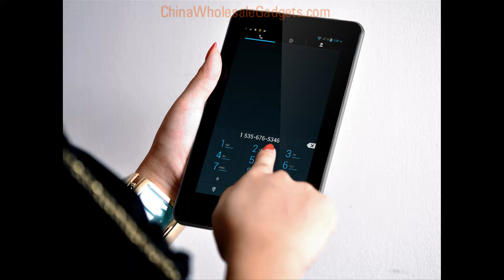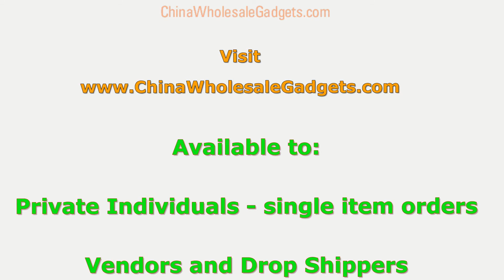Android 4.2 Quad Core Tablet | Freelander Phablet PX2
7 Inch Quad Core Tablet that comes with Android 4.2
2 SIM ports that can support 3G connectivity that
can support GSM or WCDMA for phone calls, Bluetooth
pairing and GPS navigation making this a very diverse tablet

It comes equipped with a 5 Megapixel Rear Camera and
a 2 Megapixel Front-Facing Camera

Features include:

-    7 Inch Tablet
-    1024x600 display
-    Android 4.2 Jelly Bean Operating System
-    1.2GHz Quad Core CPU
-    3G connectivity
-    2 SIM car slots
-    GPS
-    5 Megapixel Rear Camera
-    2 Megapixel Front-Facing Camera
-    8GB Internal Memory